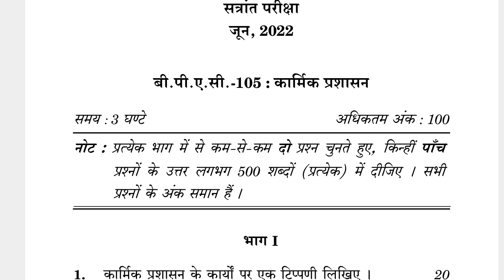BPAC-105 JUNE-2022 QUESTION PAPER IGNOU